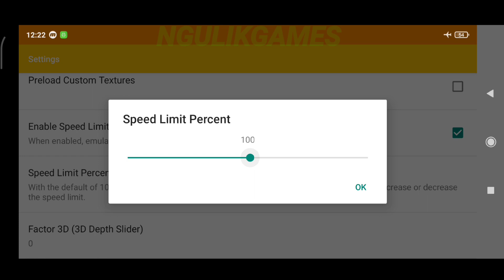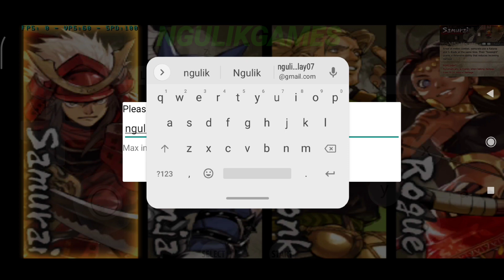Game Sadame 3D Seru Di Android Ukuran Kecil Offline Wajib Coba !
- Offline